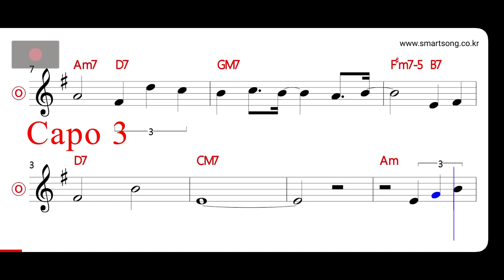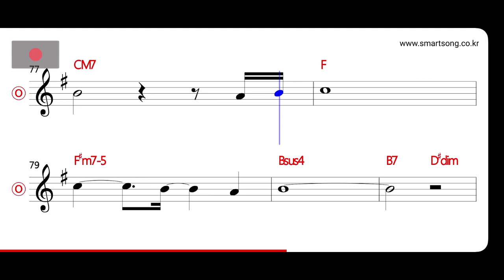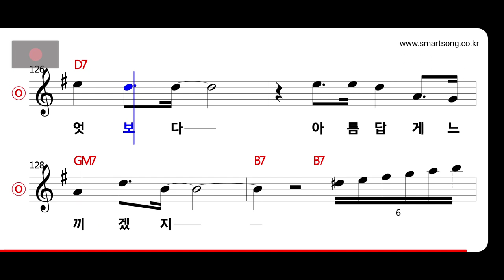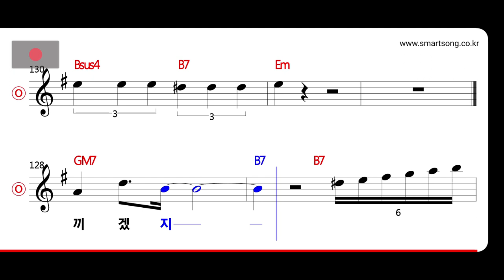박강성 - 새로운 만남 MR